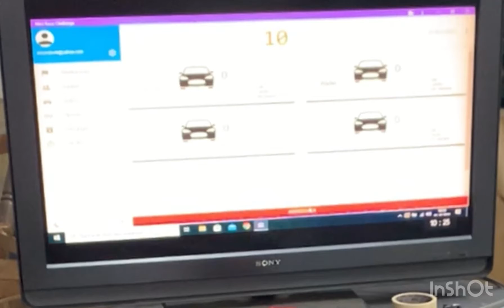Turbo Racing RC 1/76 - Race Track - Microdrom Cologne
Turbo Racing C71 … Resin 3D Print Bodys "Porsche GT3"

Unser Hobby:
Turbo Racing R/C im Micro Format 1:76 (Vollproportional)
Der "Microdrom Cologne" ist komplett selbstgebaut und basiert auf Holz
Die Fahrbahn ist lackiert und für den besseren Grip mit transparentem Flüssiggummi versiegelt
Die Aufbauten der Strecke sind Modular
Die Karosserien, zum Teil auch die Aufbauten und auch sehr viele Figuren sind selbst 3D geruckt aus Resin-Harz
KEIN Verkauf von Karosserien und Figuren ect. !
Infos ... Tipps und Trix findest du auf folgenden Seiten ...